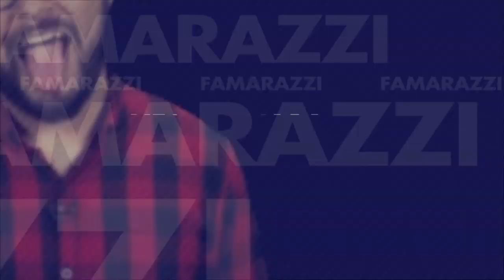[FAMARAZZI] Así fue la despedida de soltera de Ana Yancy Clavel